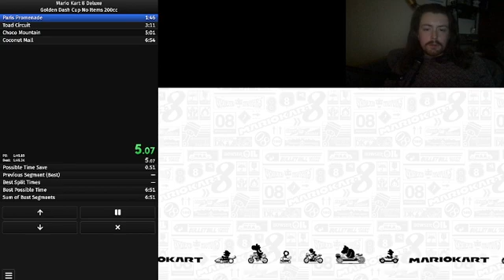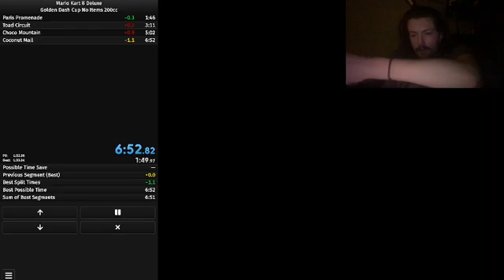Golden Dash Cup No Items 200cc 6:52.783